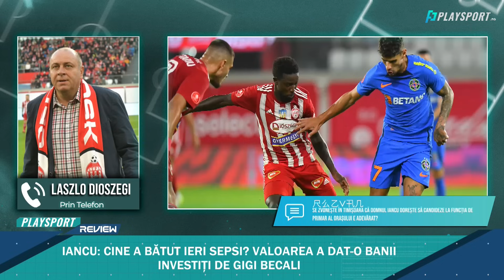"FCSB ne-a făcut varză, ne-a dat o lecție de fotbal". Dioszegi, impresionat de FCSB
🔵 Playsport.ro îți aduce cele mai noi știri din sport, rezultate, clasamente și faze tari din sport, interviuri exclusive, comentarii, noutăți din sport, rezultate din toate competițiile sportive. Fii la curent cu cele mai tari meciuri din campionatele de fotbal, află rezultatele turneelor de tenis, vezi cum arată clasamentele WTA și ATP și nu rata știri și imagini exclusive din alte sporturi.

🔵🟢 Interviuri exclusive și comentarii „la cald”, în fiecare luni, marți și vineri, începând cu orele 18:00, la PlaySport LIVE, o emisiune online, marca Playsport.ro
⚪🔴 Dinamo 7/9, emisiune dedicată fanilor dinamoviști, moderată de Cătălin Alexandru și Ionuț Zainea. În fiecare de joi, în intervalul 7-9 PM.
⚽⚽ PlaySport Review cu Ioana Cosma, în fiecare luni, de la ora 9:30 la 11:30, o emisiune în regim breaking news, dedicată celor mai importante evenimente ale momentului.
👉 Oricând, cele mai noi știri din sport și interviuri exclusive, pe